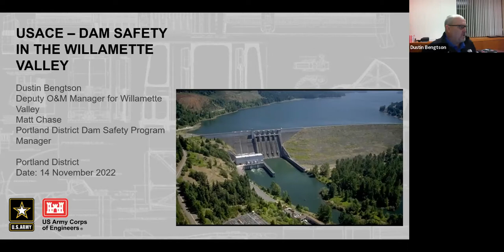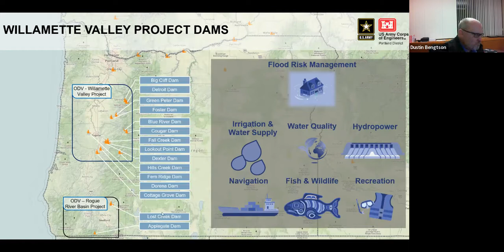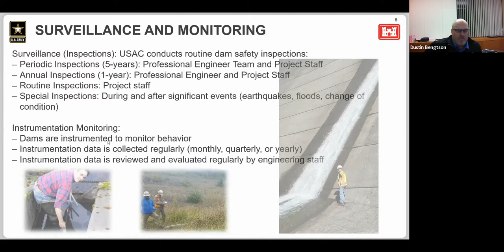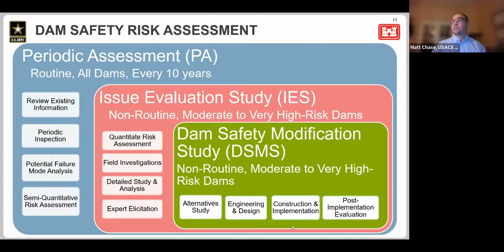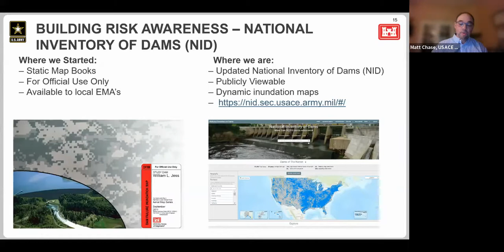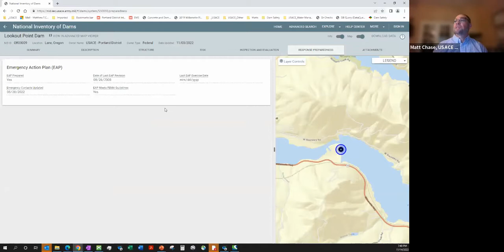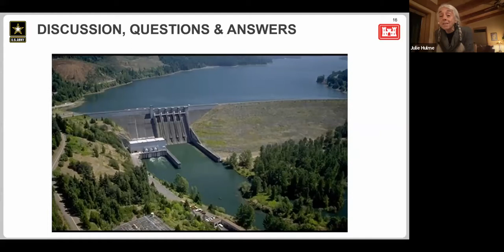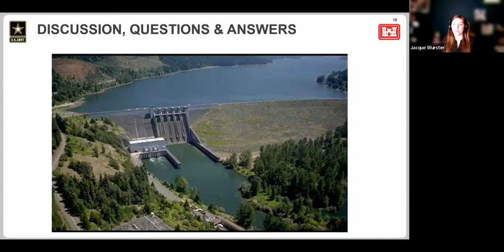Dam Safety and Inundation Mapping - 11-14-2022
Thank you to Charlsey Cartwright, Matt Chase, Dustin Bengtson, Natalie Ehrlich, and the rest of the USACE team for putting this together.

In late 2021, the US Army Corps of Engineers (USACE) published publicly available inundation maps in the online National Inventory of Dams (NID) that show that flooding resulting from authorized dam operations and from dam breach could cause major flooding in the  Eugene/Springfield area.

The purpose of this November 14th presentation is to inform the community, understand how to read the maps, and to start an ongoing dialogue on this important topic.